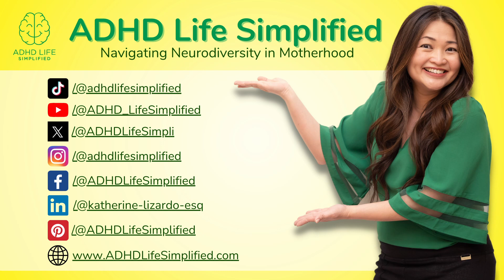“I Thought She Was Crazy!” Witness Describes Karen Read Alleged Lie About O’Keefe’s Death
MA v. Karen Read - The Massachusetts woman is charged in the death of her boyfriend and Boston police officer John O'Keefe. Prosecutors claim she hit him with her SUV after a night of drinking, whereas the defense is claiming this was a large-scale police cover-up. The entire trial is slated to last 6 weeks.

Katherine Lizardo, Esq. is a regular Legal Analyst for Law & Crime Network every Friday. She has been quoted as an expert in notable media outlets and has over 19 years of legal experience. She is licensed to practice law in Texas and California.

Katherine's passion is her mission-driven company called ADHD Life Simplified, which supports moms with ADHD in embracing their ADHD so they can navigate their neurodiversity in motherhood with compassion. This mission is personal; Katherine and her son have ADHD.

A thriving ADHD Mom of 2 boys, bestselling author, TEDx and inspirational speaker, accomplished bilingual immigrant, and Creator of the no-shame, no-stigma online community called ADHD Simplifiers, Katherine simplifies ADHD for ADHD moms so they can find peace & confidence.

Her work has been featured on ABC, CBS, FOX, NBC, New York Post, Texas Business Times, The Philippine Tribune, Asian Pacific Culture News, Law & Crime Trial Network, Manila News Journal, and more!

💞 For in-depth discussions with Katherine, connect with her at ADHD Simplifiers

📲 Follow her on social media @ADHDLifeSimplified